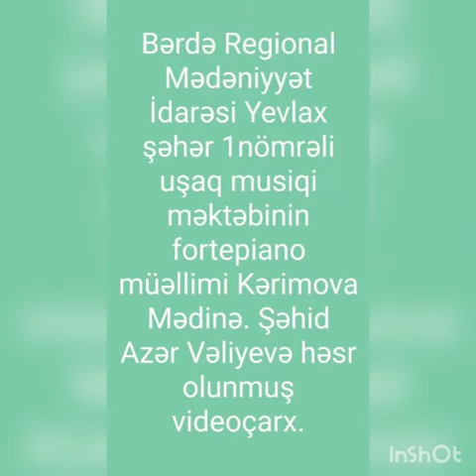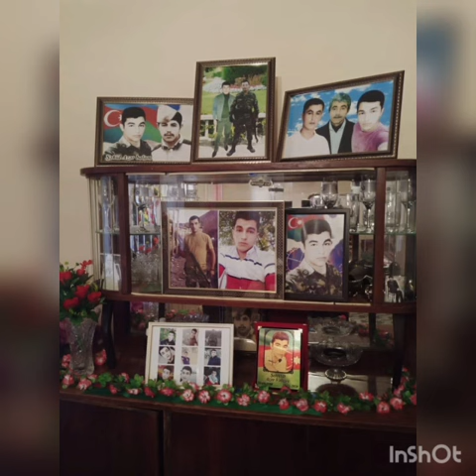Bərdə Regional Mədəniyyət İdarəsi Yevlax şəhər 1nömrəli uşaq musiqi məktəbi.